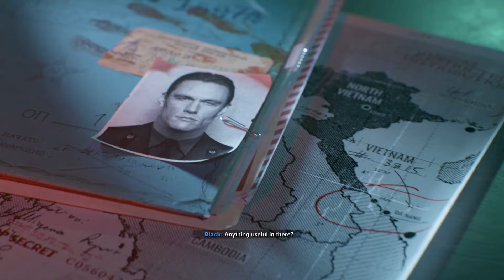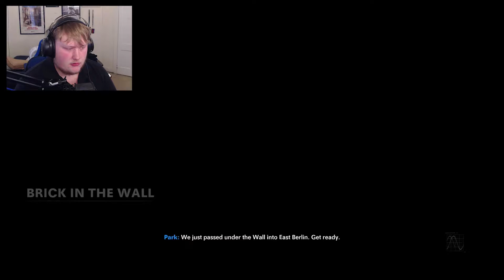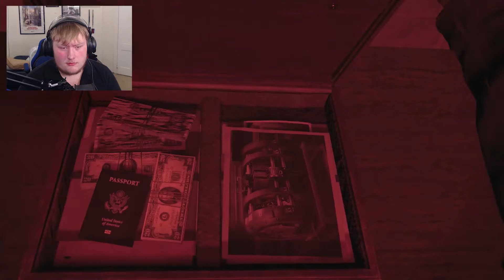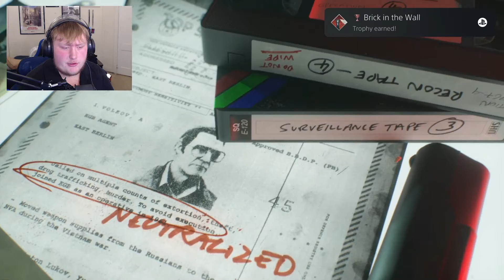THE NAZI ARE COMING: BLACK OPS COLD WAR CAMPAIGN (EP 3)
Loopkill2's Streaming/Recording Gear. Today I continue Black Ops Cold War Campagin